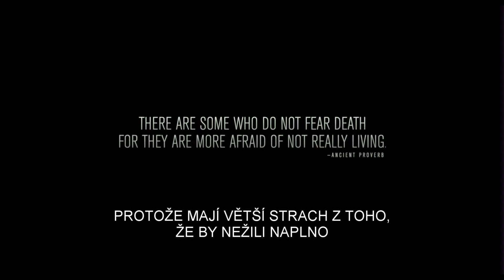Bod zlomu (Point Break) - oficiálny teaser trailer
Remake filmu z roku 1991 v slovenských kinách od 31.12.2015.